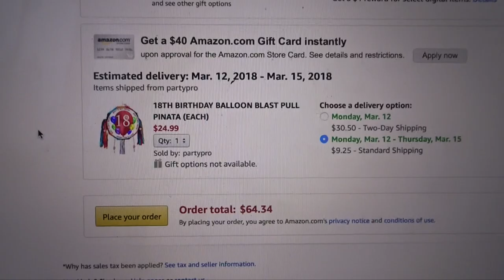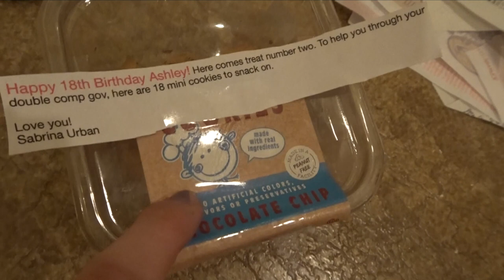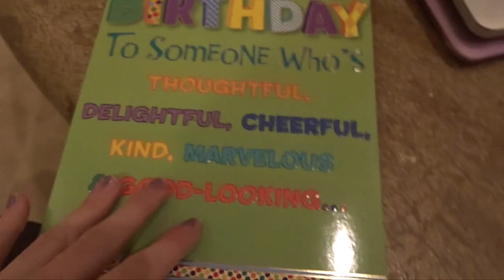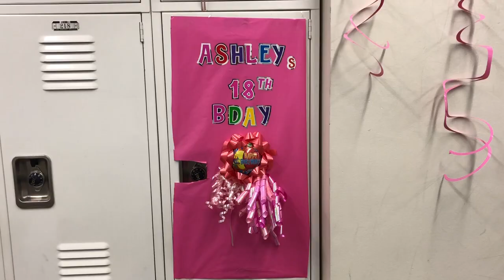Girl Spends $500 on a Locker!!!! || Ashley's 18th Birthday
This is the $500 locker I decorated for my Best Friend's 18th Birthday. This was a 7 year tradition and I hope it gives you ideas to celebrate your best friends birthday. Enjoy!